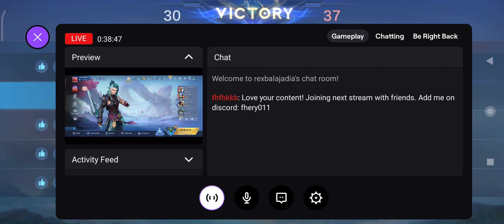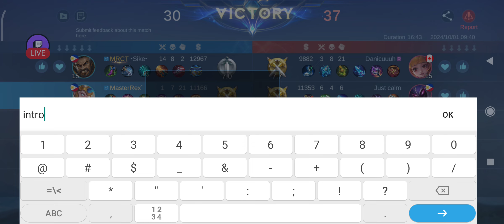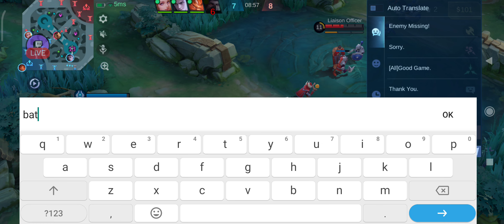Tank Users | mobilelegends | Solo Rank | #40